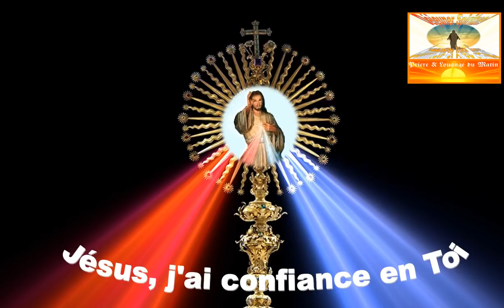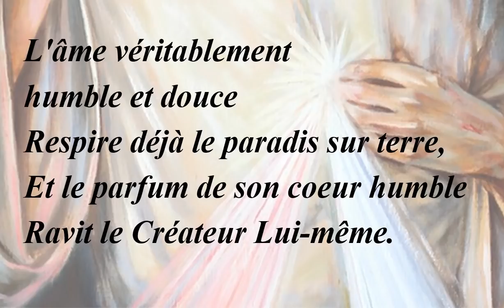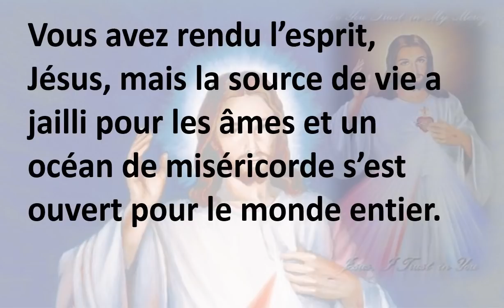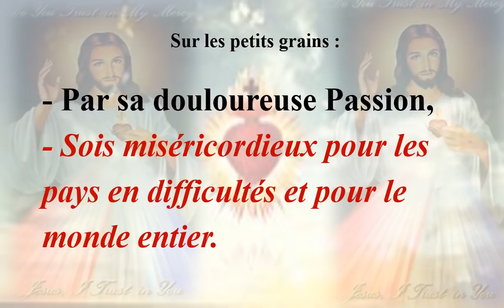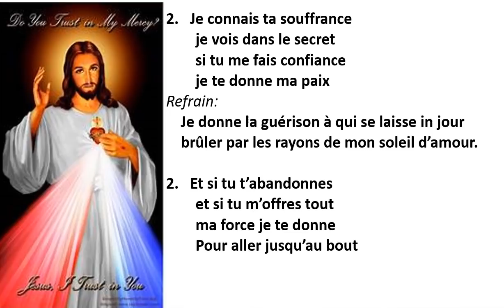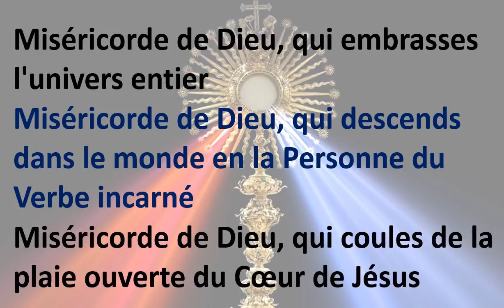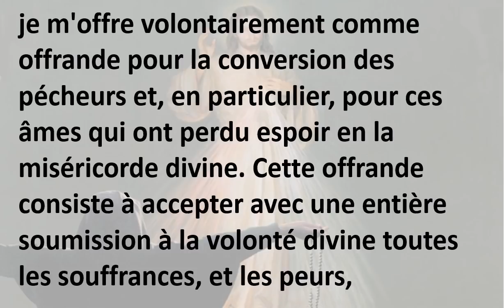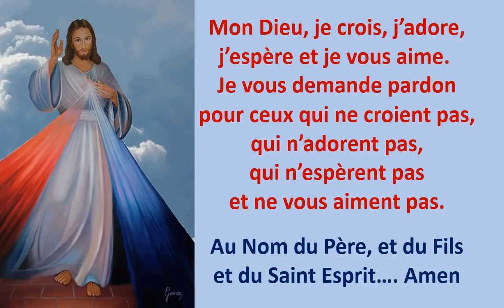Neuvaine de la Misericorde Divine - 6E JOUR - PRIERE POUR LA PAIX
6eme Jour de la Neuvaine de la Misericorde Divine
PRIERE POUR LA PAIX
Litanies de la Miséricorde Divine
Chapelet de la Miséricorde Divine